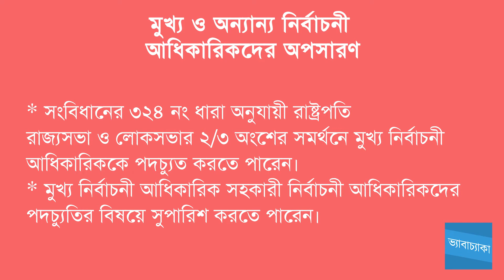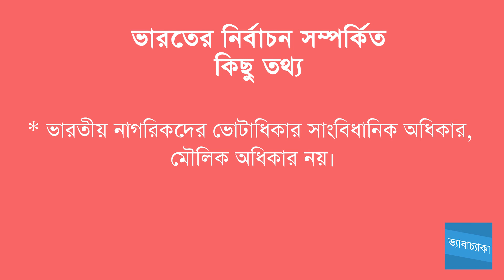Election Commission of India Explained - ভারতীয় নির্বাচন কমিশন ও তার কার্যাবলী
Election Commission of India is a constitutional, autonomous body. This commission operates election processes of the Lok Sabha, Rajya Sabha, State Legislative Assemblies, State Legislative Councils and the offices of the President and Vice President of the country. It is responsible for administering election processes in India at national and state level. In this video we have tried to explain Election Commission of India and its functions.

ভারতের নির্বাচন কমিশন  একটি স্বাধীন, সাংবিধানিক সংস্থা যা ভারতের লোকসভা, রাজ্যসভা, বিধানসভা ও বিধানপরিষদের নির্বাচন প্রক্রিয়া পরিচালনার দায়িত্বে রয়েছে। ভ্যাবাচ্যাকার এই ভিডিওতে আমরা এই নির্বাচন কমিশনের গঠন ও কার্যাবলী সম্পর্কে আলোচনা করেছি।